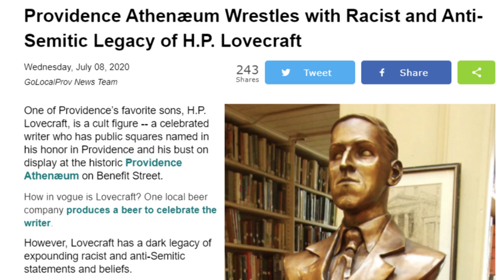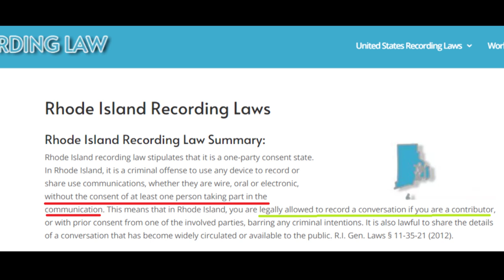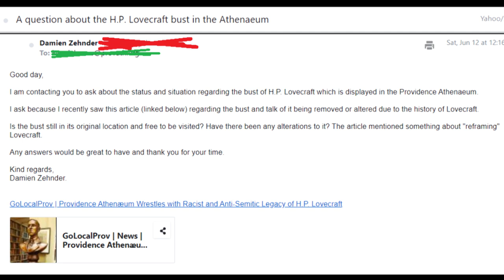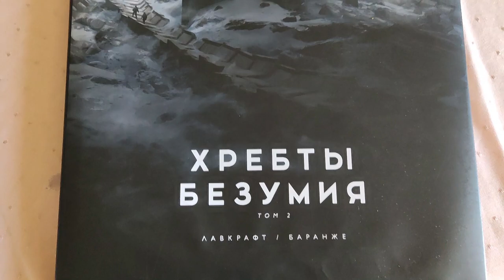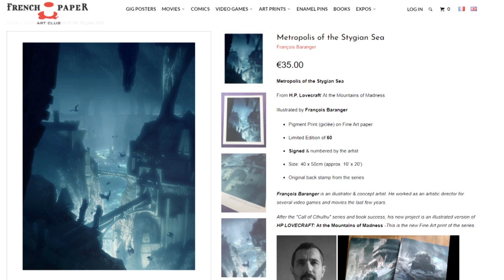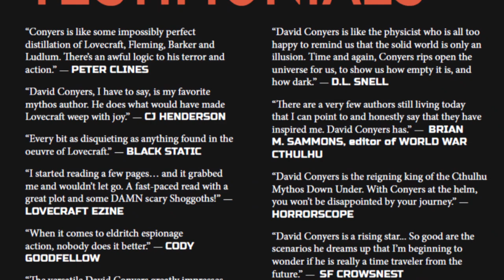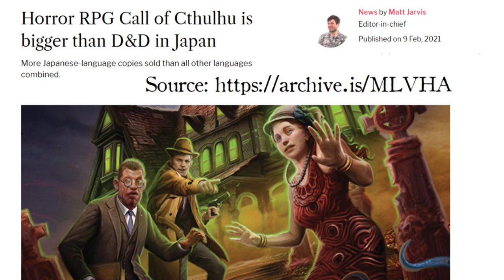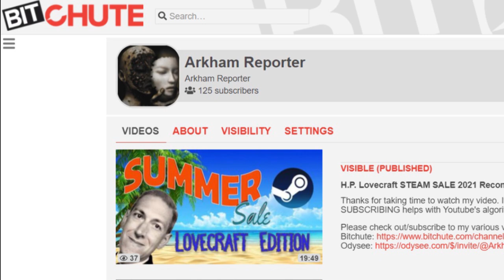LOVECRAFT NEWSLETTER #4 - June 2021 - Arkham Reporter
Buy Francois Baranger's books here (free intl. shipping):

At the Mountains of Madness part 2 (Spanish only)

VIDEO CONTENTS:
00:00 Intro
00:16 Lovecraft's statue
03:33 ATMOM part 2
05:46 Mythos series recommendation
06:49 The Deep Ones (2021)
07:29 Call of Cthulhu RPG in Japan
08:51 Conclusion